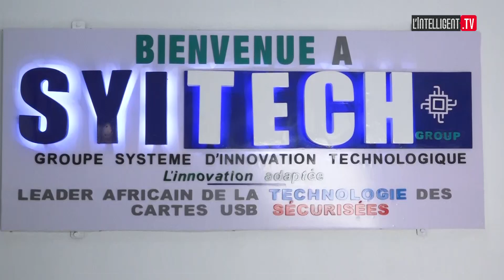Des carte USB pour permettre aux artistes de commercialiser leurs œuvres en toute sécurité.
Une entreprise spécialisée dans la technologie propose des carte USB sécurisées dotées d'un QR code pour permettre aux artistes de commercialiser et faciliter l'accessibilité de leurs œuvres en toute sécurité. C’était ce vendredi 22 septembre 2023 à l’occasion de la cérémonie d’inauguration du siège de ladite structure à Cocody Attoban.